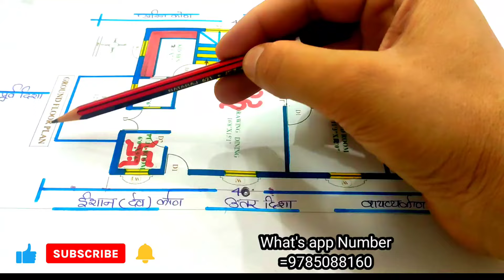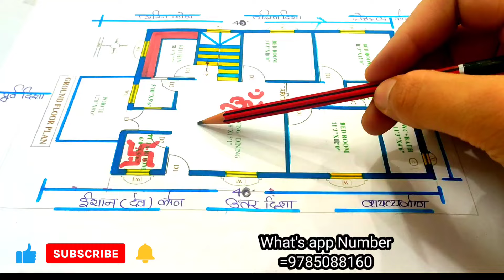30×40 में कोठी जैसे घर का नक्शा || East Direction House Vastu || Purv disha Ke Ghar Ka Vastu Plan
30×40 में  कोठी जैसे घर का नक्शा || East Direction House Vastu || Purv disha Ke Ghar Ka Vastu Plan

What's app Number : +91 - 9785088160 [ Only Paid Service ]

घर का संपूर्ण वास्तु
Vastu shastra for home
Vastu ke anusar ghar kaise bnvaye
Vastu Kya hota hai
Vastu Shastra
vastu for home
vastu tips
Vastu kla
vastu advice
vastu ke hisab se ghar kaise banaye
vastu gyan
vastu ke anusar ghar ka naksha
Vastu ke anusar makan ka naksha
Vastu Shastra ke anusar makan ka naksha
Vastu Shastra ke anusar Makan kaise banaye